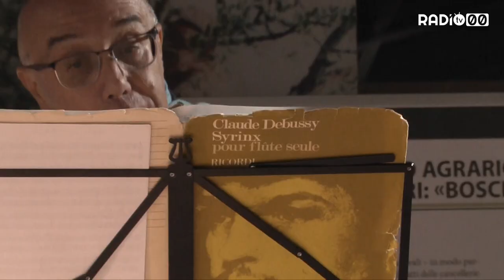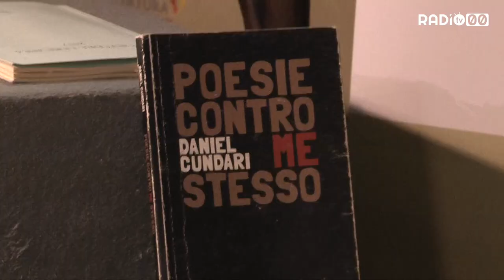Duello poetico, una sfida tra ruvese e cutese